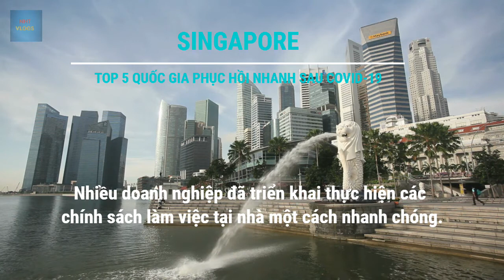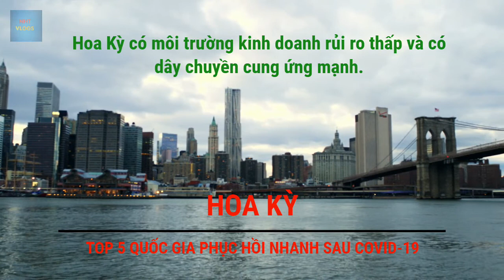Top 5 nước phục hồi nhanh sau dịch Covid-19| NHT Vlogs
@ Copyright by NHT Vlogs - Vui lòng không Reup